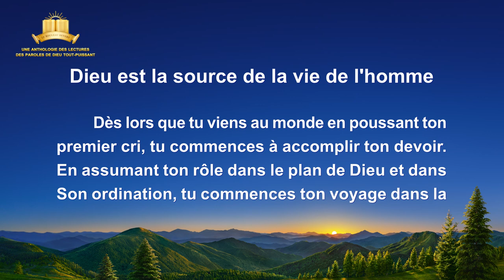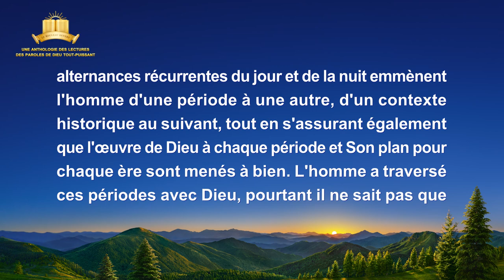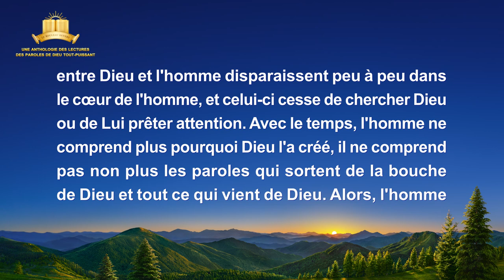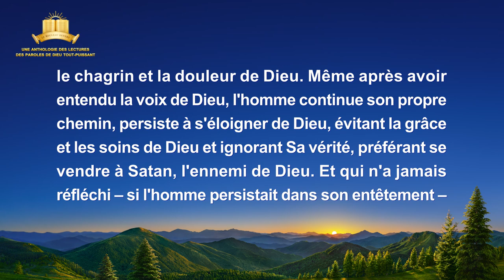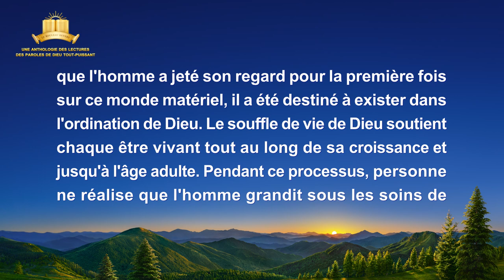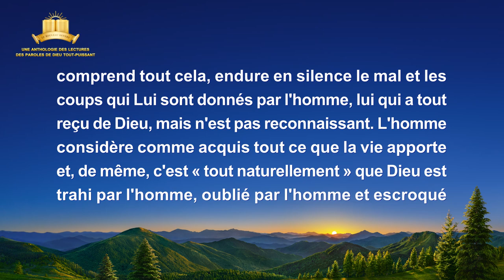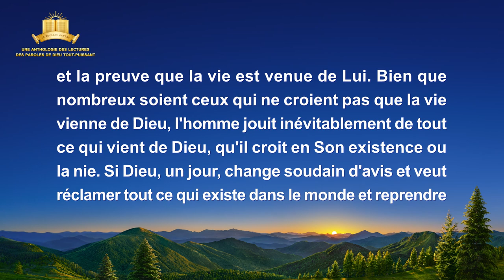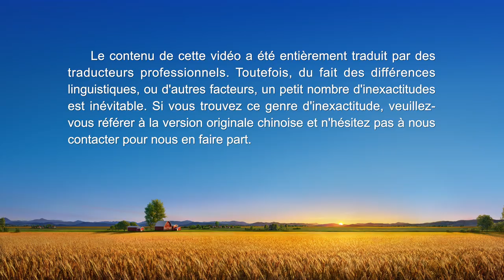Paroles de Dieu « Dieu est la source de la vie de l'homme »